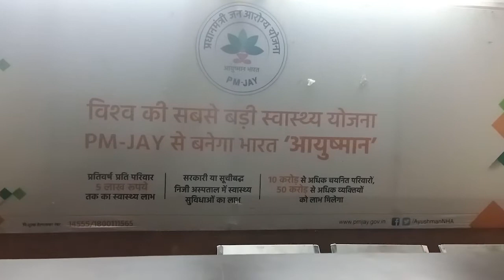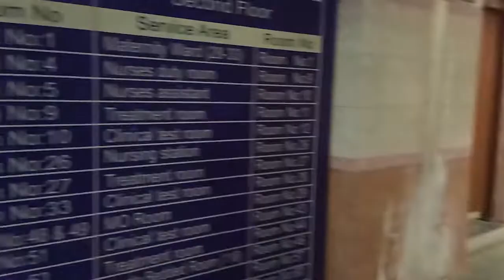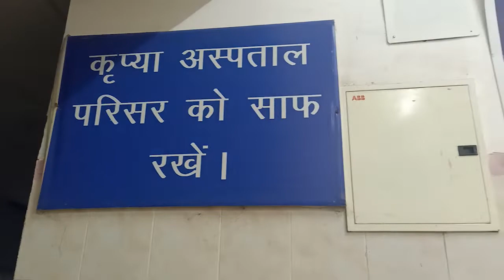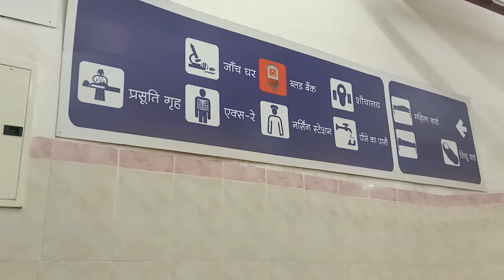NIGHT SQUAD Sadar aspataal